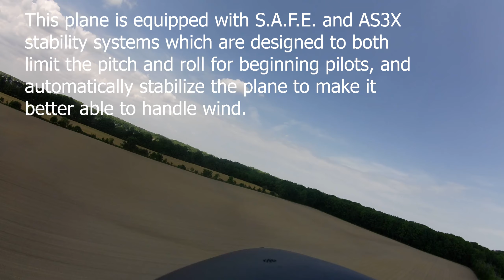Aero Scout Super Windy Flight and CRASH!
We went out to get a few flights in yesterday, and the wind at home was very mild. When we got to the flying field, it was significantly windier. I felt confident that the Aero Scout could handle the wind and I went up, which turned out to not have been such a good call. I checked later and the winds were steady 12-15 MPH and gusting to 25. It was one of these gusts that did the deed. Even SAFE, as good as it is, couldn't save her. Maybe if I'd been a bit higher up it would have been able to correct, but as it was, I was low and getting ready to set up for a landing approach. Damage toll was a fuselage and two stripped servos. Luckily, everything else survived, including the RunCam4K that was recording the flight. I'll replace the broken parts with new ones, and will then repair this damaged fuselage for a spare / special project.

Equipment:
Aircraft: HobbyZone AeroScout S 2 1.1M BNF Basic
Radio: Spektrum NX10
Camera: RunCam 2 4K Edition